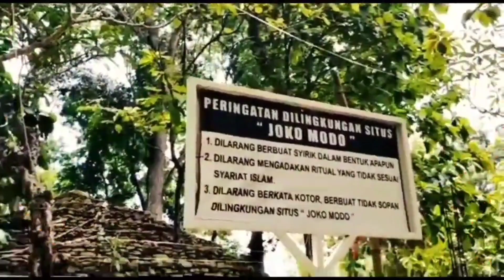Tak Disangka!! Situs Megalitik Mirip Piramida Ada Di Jawa Timur - Era Majapahit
Di daerah kabupaten Lamongan jawa timur, banyak terdapat peninggalan situs purbakala yg adalah merupakan warisan sejarah bangsa peninggalan peradaban masa lampau.

Seperti Situs Sitinggil di Kecamatan Modo yang masih erat hubungannya dengan Kerajaan besar Majapahit yang berhasil menyatukan Nusantara.

Situs Sitinggil menjadi istimewa karena disitulah jejak peninggalan megalitik dan oleh warga sekitar dikenal sebagai petilasan Jaka Mada, nama masa kecil mahapatih Majapahit, Gajah Mada.

Lokasinya berada di Dusun Bendo, Desa Mojorejo, Kecamatan Modo kabupaten lamongan.
berada jauh dari desa dan situs ini berada di tengah hutan jati.
Warga mengenal situs ini dengan nama Sitinggil karena letaknya yang lebih tinggi dari kawasan di sekitarnya dengan luas bangunan sekitar 6×6 meter untuk bagian bawah atau dasarnya, dan puncaknya memiliki luas sekitar 2×2 meter dan tingginya sekitar 2 meter